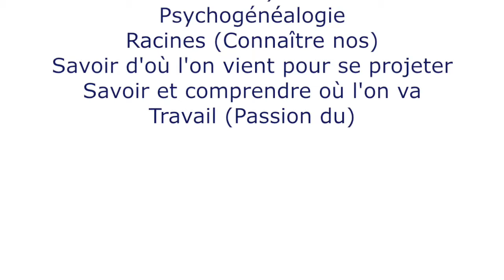Généalogies politiques et ses secrets pour aujourd’hui…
Par ses livres et ses émissions, il sait faire partager aux français sa passion pour la généalogie. Ainsi largement diffusée et démocratisée, elle est aujourd'hui un de leurs hobbies favoris. Il est surnommé « le pape de la Généalogie » (L'Express).

Qui sont vraiment nos politiques ?
Origines géographiques et sociales ; familles, conjoints ; déclics, études et formation ; parcours et personnalités. Une autre approche, permettant de mieux connaître… et comprendre ceux qui nous gouvernent ou aspirent à nous gouverner. Hollande, cousin de Sarkozy et de NKM. Emmanuel Macron descendant d’un simple valet de chambre. Jérôme Cahuzac, cousin d’un banquier véreux ; Cambadélis tombé du 3e étage sain et sauf, Le Foll capable de faucher son champ, Mélenchon ancien enfant de chœur et Sarkozy fleuriste… Surprises à la chaine !

Ses thèmes préférés : Addiction - Connaissance de soi – Culture - Evènements (V.I.P.) - Famille - Généalogie – Généalogies politiques (Secrets des) - Identité - Origines (Nos) - Passion du métier - Politiques (Secrets généalogiques des) - Psychogénéalogie - Racines (Connaître nos) - Savoir d'où l'on vient pour se projeter - Savoir et comprendre où l'on va - Travail (Passion du).

François POTIÉ LUSSIGNY et le Cabinet UNIQUE & DIFFERENT - Agence de personnalités, speakers, conférenciers de haut niveau.